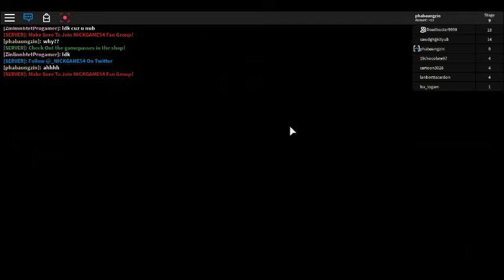if a bacon hair played an obby.